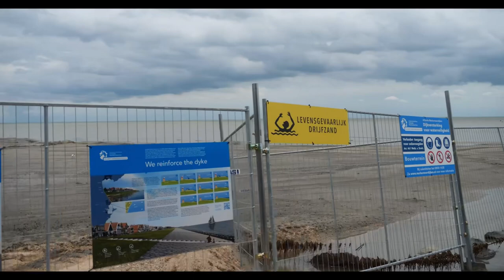Travel vlog Volendam & Marken , Netherlands 🇳🇱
Follow me through the streets of Marken , a beautiful picturesque fishers village in the Netherlands with traditional wooden houses .🏠 🇳🇱

Here is my FIRST TRAVEL VLOG with relaxing background music for you all… tell me what you think. Sharing is caring & hope you enjoy it all ❤️🫰🏻🫶🏻🎶

Marken (Dutch pronunciation: [ˈmɑrkə(n)]; Marken's dialect: Mereke) is a village in the municipality of Waterland in the province of North Holland, Netherlands. It had a population of 1,745 as of 2021,and occupies a peninsula in the Markermeer. It was, until 1957, an island in the former Zuiderzee. The characteristic wooden houses of Marken are a tourist attraction.

Early years
edit
Marken was an island in the Zuiderzee.

For some time during the later 19th and early 20th centuries, Marken and its inhabitants were the focus of considerable attention by folklorists, ethnographers and physical anthropologists, who regarded the small fishing town as a relic of the traditional native culture that was destined to disappear as modernization of the Netherlands gained pace.
Among them were Johann Friedrich Blumenbach who examined a human skull from the island which he called Batavus genuinus; and was the Belgian painter Xavier Mellery who stayed in Marken at the request of Charles De Coster. Mellery was asked to create illustrative work and delivered several intimist works.

Cornelis Lely's designs incorporated the island into a proposed Markerwaard. A partial dike, built in 1941 in the north, is the first phase of that project which was stopped by World War II.